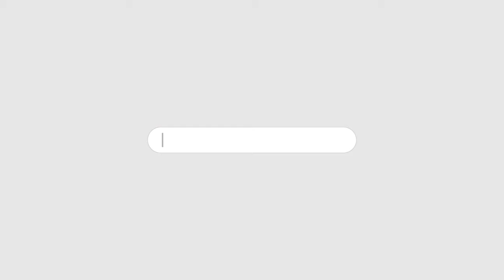ITTEHAD NEWS | BELGAUM |-PANEL DISCUSSION WITH HIGH COURT ADVOCATES: WAQF AMMENDMEND BILL 2024